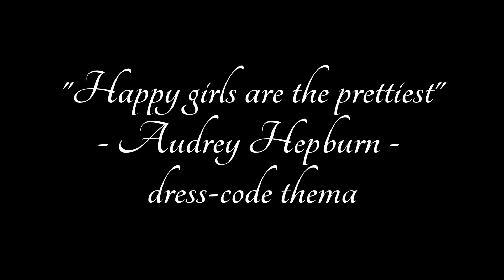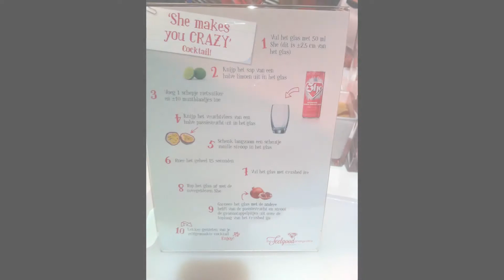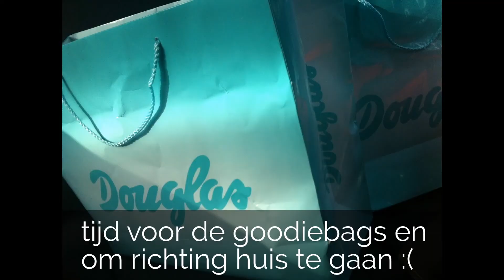the beautyglos party - evenement Amsterdam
hier is mijn foto vlog van de BG-party, enjoy!